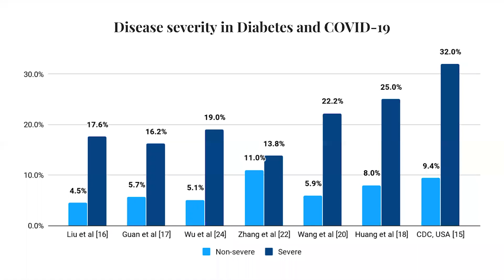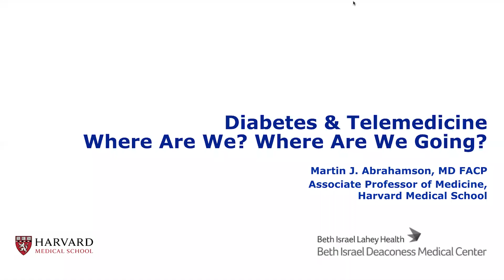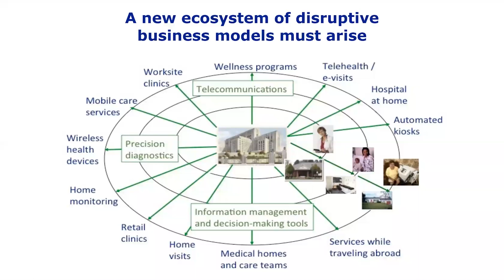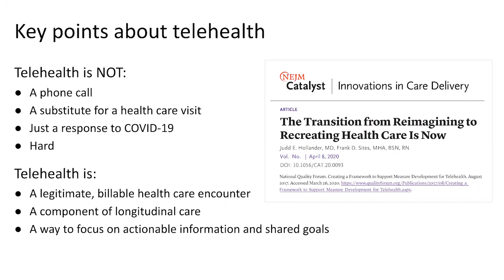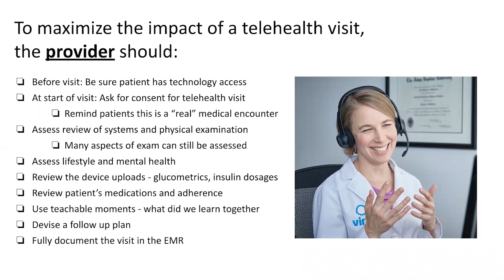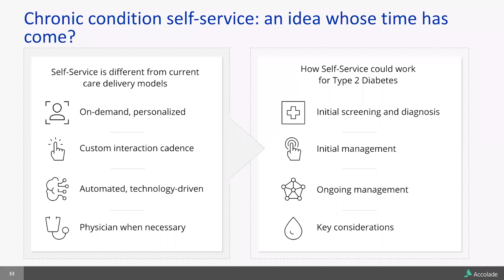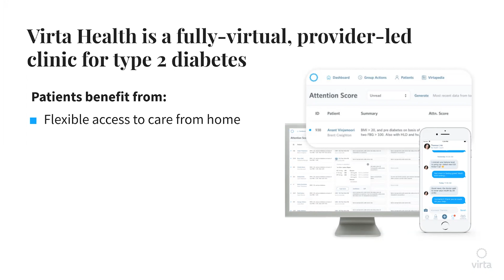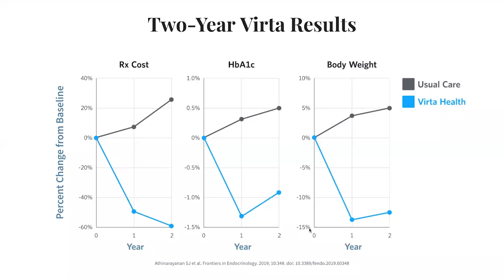COVID-19 & Telehealth: New Imperatives for Remote Treatment of Diabetes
Tackling the COVID-19 health crisis is requiring the use of telemedicine on a dramatically increased scale. The rapid evolution of this technology, while previously unimaginable, is now poised to permanently transform the delivery of healthcare.

But to realize the full value of telemedicine, in particular for chronic diseases like diabetes, we must go beyond just replacing our reactive, episodic care paradigm with a virtual version of the same broken system. We have the opportunity to advance a new approach for healthcare delivery: proactive care based on continuous inbound data. AI-enabled clinical platforms integrate this data and bring patients to physicians’ attention in real-time, often before they get sick.

Our expert panelists:
+ Francine Kaufman, MD, Former President, American Diabetes Association
+ Martin Abrahamson, MD, Former Chief Medical Officer, Joslin Diabetes Center at Harvard
+ Bob Ratner, MD, Former Chief Medical Officer, American Diabetes Association
+ Shantanu Nundy, MD, Chief Medical Officer, Accolade
+ Sami Inkinen, MBA, MSc, CEO, Virta Health